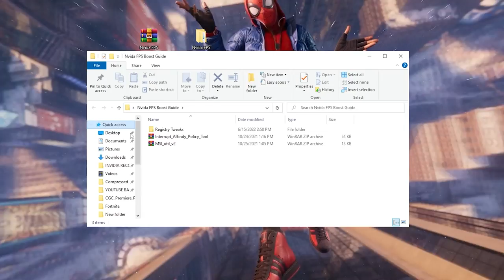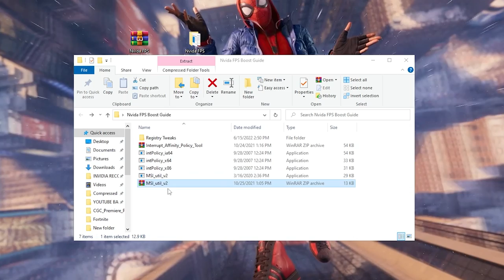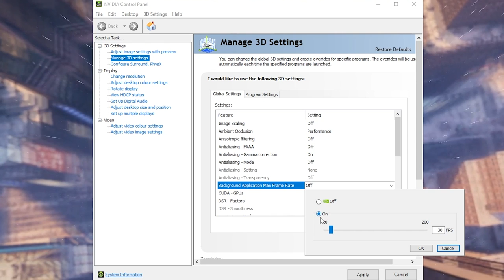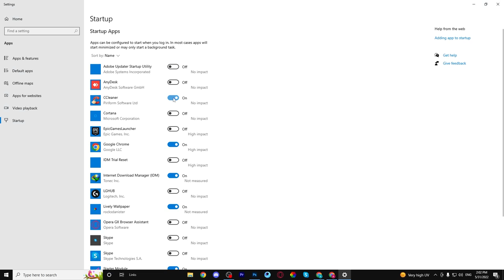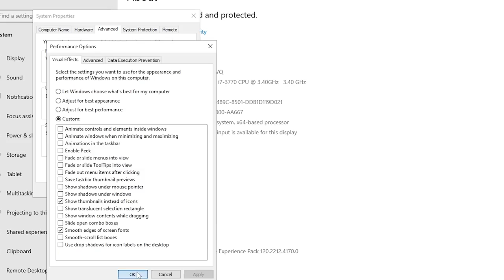🔧 NVIDIA CONTROL PANEL: BEST SETTINGS TO BOOST FPS FOR GAMING 🔥 | Optimize NVIDIA ✔️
In this video, I will show you the best settings on NVIDIA Control Panel for optimize your graphics card and get more FPS and maximum performance in your games.

Hi guys! Recommending a great tool I found that can help you with your gameplay recording in HIGH FPS and without lag, also with a powerful video editor: